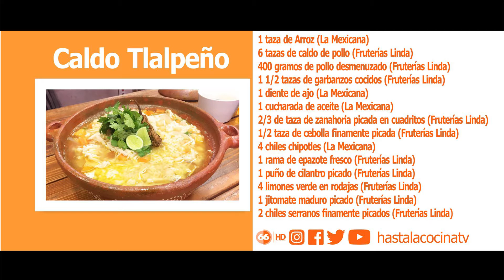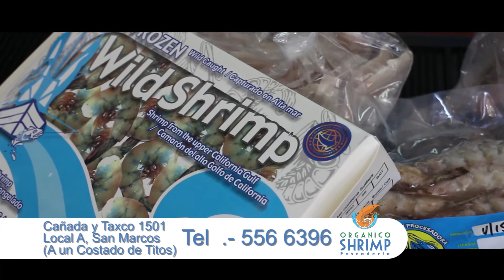Hasta la Cocina │Caldo Tlalpeño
Hasta la Cocina S1 EP55